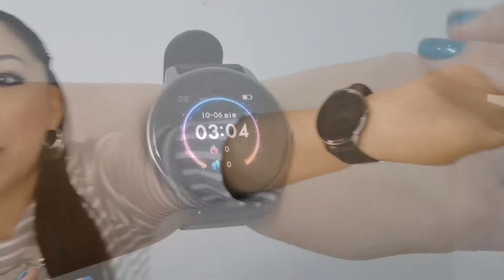REVIEW ⭐PREMIOS C14 ORIFLAME